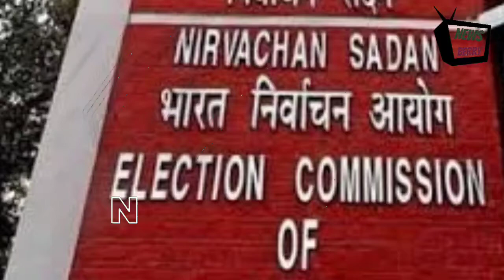ELECTION COMMISSION wake up call for strict Covid-19 guidelines in election rallies in West bengal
कोविड-19 संक्रमण को लेकर नींद में सोया चुनाव आयोग जाग गया है। कोलकाता में चुनावी रैलियां, रोड-शो में कोविड व्यवहार का सख्ती से पालन कराने के लिए आयोग ने कदम उठाया है। सभी जिलाधिकारियों को इसके बाबत सख्त निर्देश दिए हैं। मास्क, सोशल डिस्टेंसिंग का पालन कराने, जरूरी होने पर धारा-144 लगाने के भी निर्देश दिए हैं। 16 अप्रैल को आयोग ने कोलकाता में सर्वदलीय बैठक बुलाई है। ताकि दलों के नेताओं से कोविड-19 के संक्रमण को देखते हुए सावधानी बरतने की अपील की जा सके।